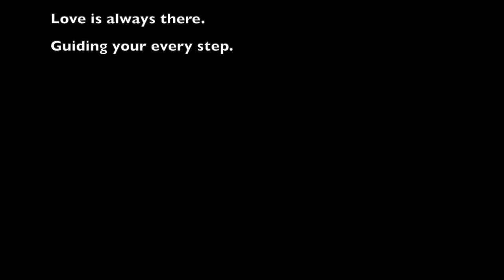MiniFringe: Little Charming - Episode 4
Episode 4
Little Charming, which is about  a regular little boy, who loves his family. But one day, his parents are taken away by giant monsters! Join Little Charming as he adventures through the land of Ima-gi-na-tion, where he meets characters who teach him a few things along the way. Created by Laurent Pitre, join Little Charming on his 4 episode adventure.

4e épisode
Little Charming, parle d'un petit garçon ordinaire qui aime sa famille. Mais un jour, ses parents sont enlevés par des monstres géants! Rejoignez Little Charming dans ses aventures à travers le pays de l'Ima-gi-na-tion, où il rencontre des personnages qui lui apprennent beaucoup en cours de route. Créé par Laurent Pitre, rejoignez Little Charming dans son aventure de 4 épisodes.